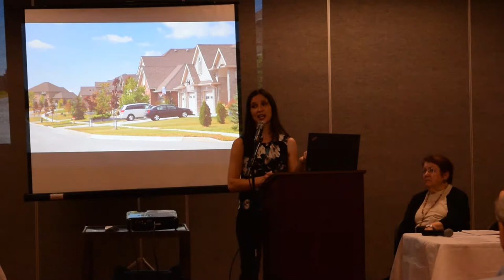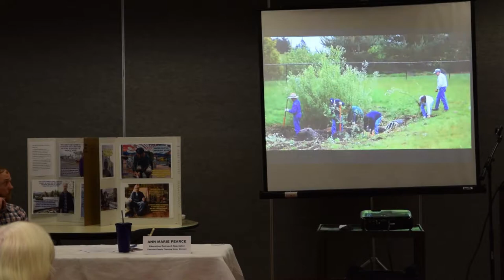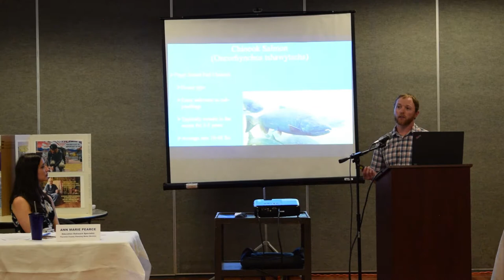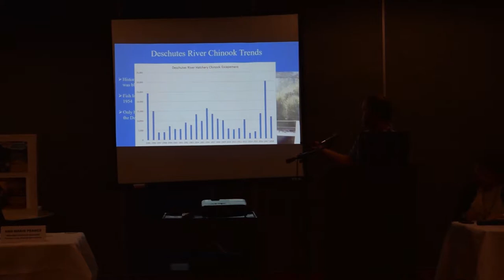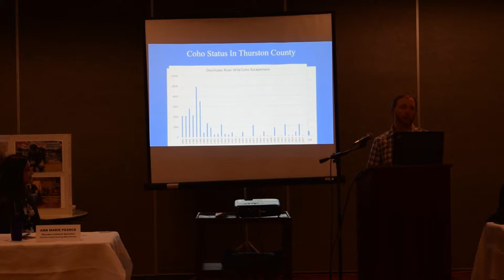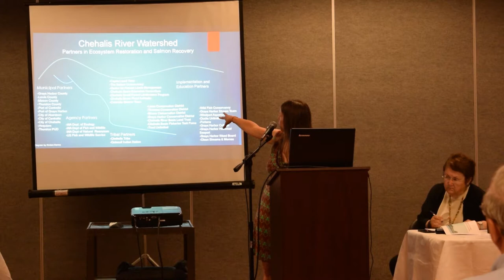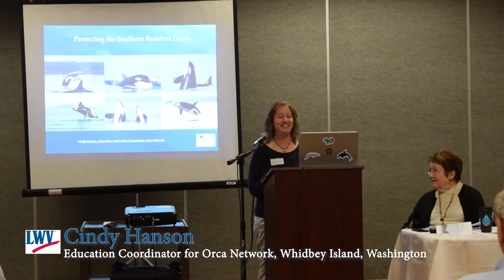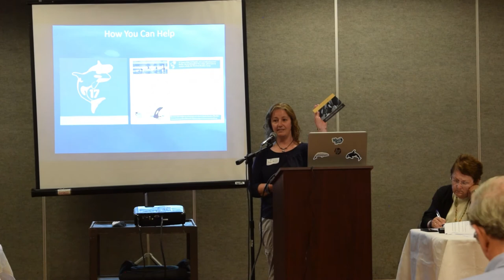LWVTC "Where's the Water?" Forum #5 (FULL)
May 7, 2019 "Where's the Water: Streams, Salmon & Orcas" held at the Olympia Center.

Serious information about a life-sustaining resource.

Since 1920, the League of Women Voters has been an activist, grassroots organization whose leaders believed that citizens should play a critical role in advocacy. It was then, and is now, a nonpartisan organization—neither supporting nor opposing candidates or political parties at any level of government—but always working on vital issues of concern to members and the public. In addition, the League works to increase voters’ access to the polls, including expanding early voting, automatic and online voter registration.